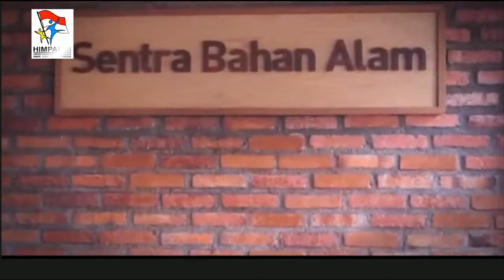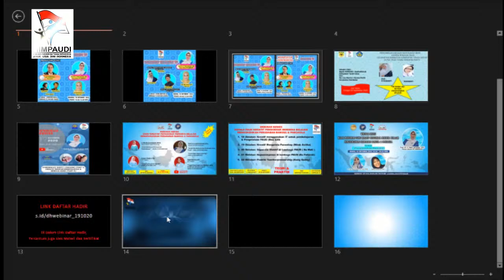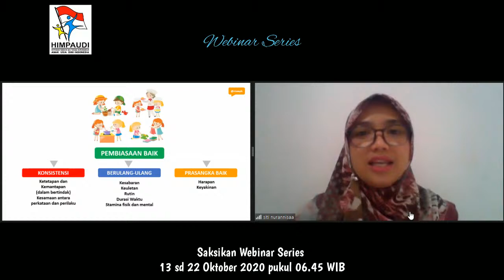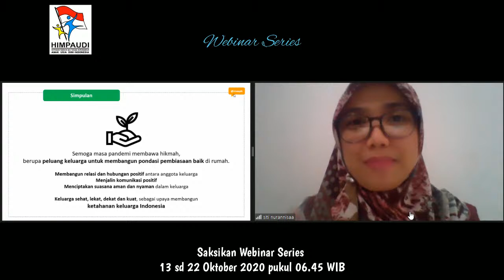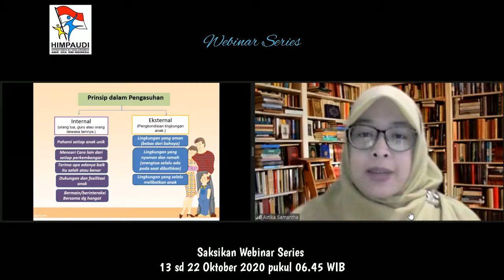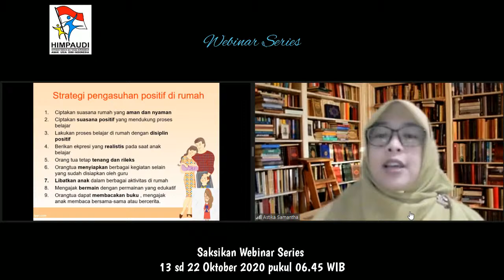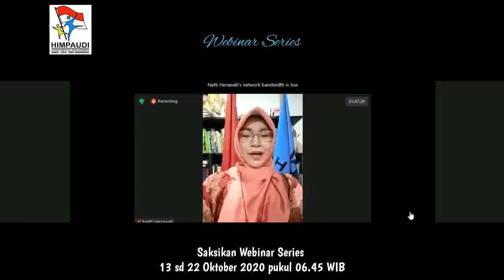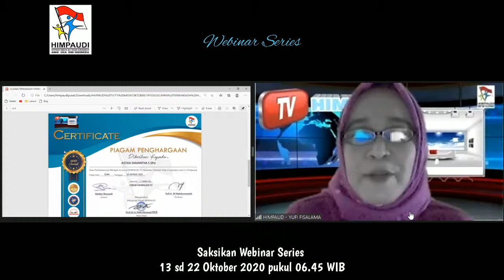Senin 1910 Webinar Series Pengasuhan Positif